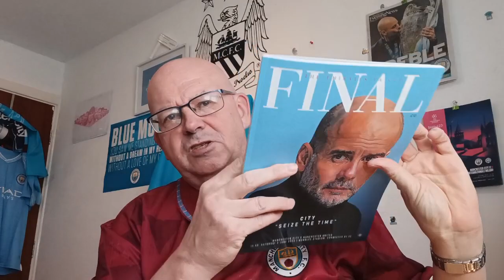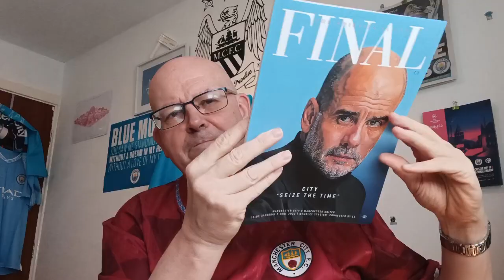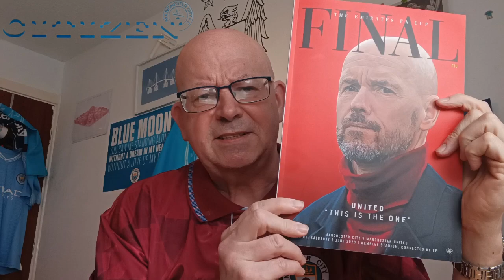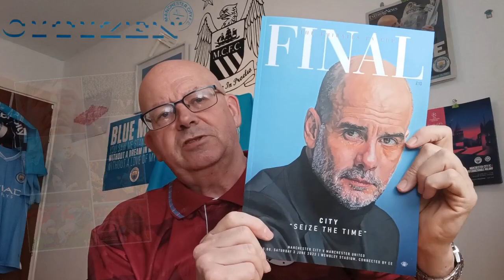Programme Watch "2023 FA CUP FINAL SPECIAL"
"SEASON 2022/23 - JULY" HISTORY OF MANCHESTER CITY SINCE 1880 via @YouTube

PROGRAMME WATCH (HOME) CITY Vs REAL MADRID 17/5/23 EXCERPTS Incl Danilo/Mick McCarthy

TALKING POINTS CITY 1-0 Chelsea. La la la like It, City Win Three In A Row

Also @Bernard_Dinneen